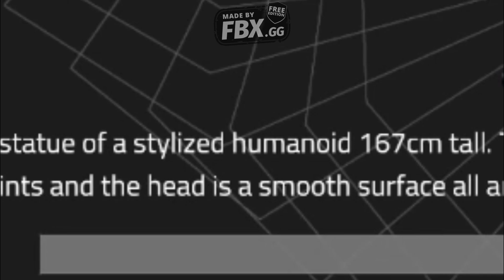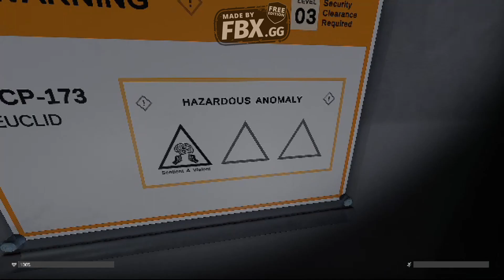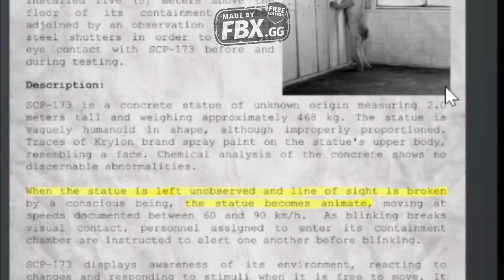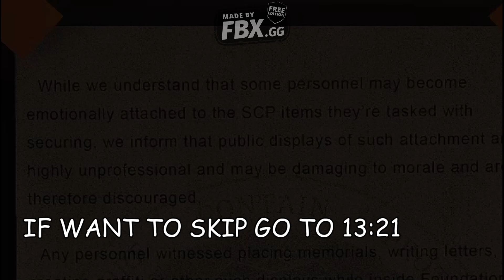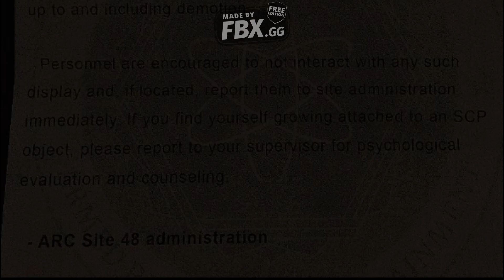WAIT IS...IS THAT MARKIPLIER!?!|SCP Containment breach unity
HEY i oh so do you enjoy this i took a lot a time to do but i got it out 😆
but hey i'm improving on my editing.i improve so you people can enjoy the things i make (i know it sounds like i'm acting but i'm not) so consider subscribing and become a party member 😊